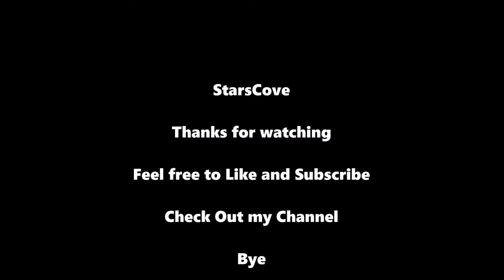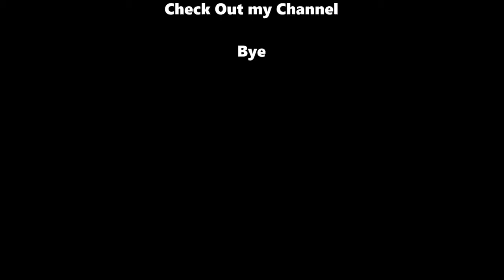Harry Potter Real Age and Life Partners